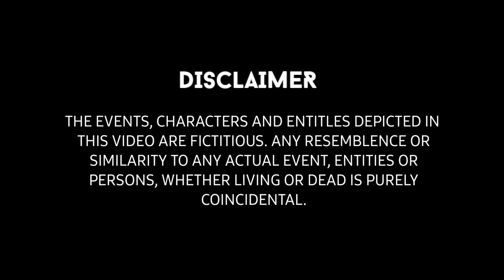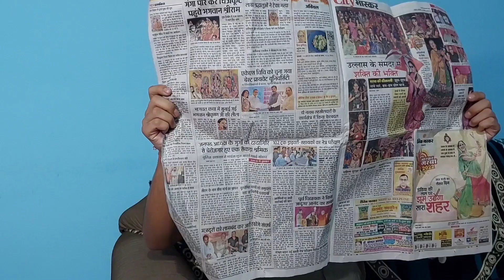Dream of every Teenagers | Ep - 1 | Piyush Soni YouTube Wala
Socho ki aap ka koi dream hai aur tumne uske liye juth bola uss juth me dost bhi sath de.

This video is made by Piyush Soni and Teams

Written, Directed & Edited by - Piyush Soni
DOP - Utkarsh Gupta
Lights - Sabhi the
Makeup - Samman, Piyush ne Powder mar liya
Hair - Hath ka istemaal
Dress - Buddhi ka prayog 😅

Cast
Piyush Soni :

Iss video ko baane me 1 month writing ke gae aur 20 din shoot, song me location bhi tho acchi hai naa, ye mere dream project bhi hai, bs budget kam tha.
Aur ep-2 ke liye comment karna ok

Iss video ka inspiration mujhe mammi se or reality se mila. Thanks to @SwaggerSharma

Hamesha hi kehta hu
Comment (your favourite part & location or dialogue)